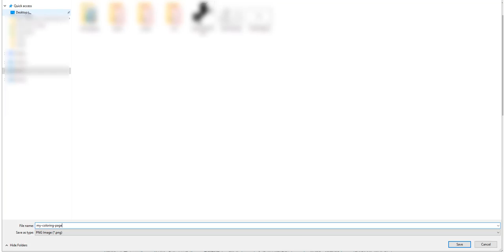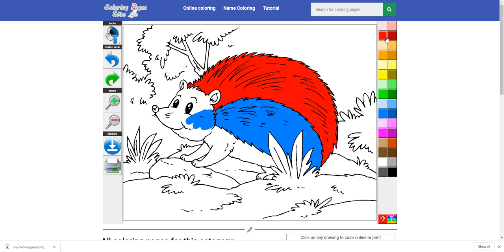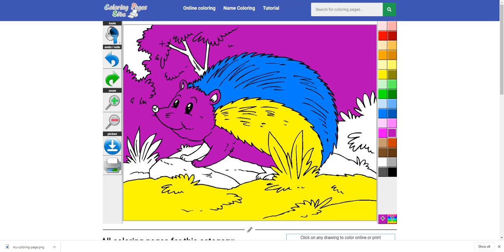Free Online Drawing Tool